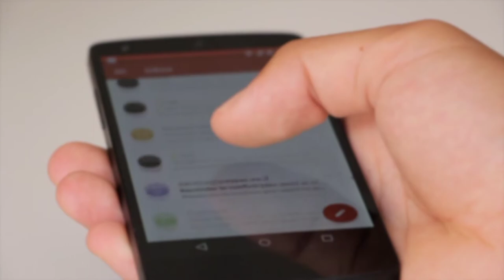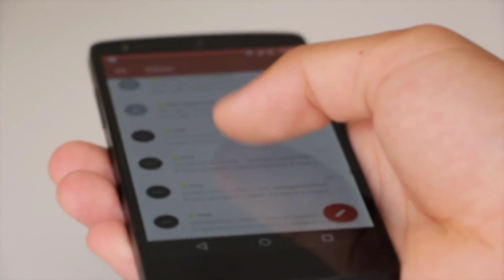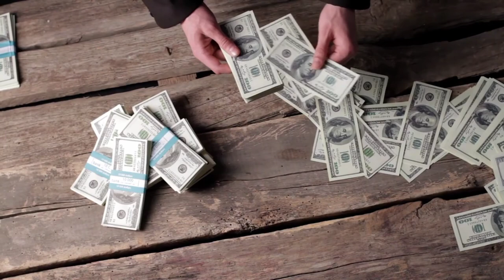poco x4 pro 5g unboxing in hindi || poco x4 pro 5g The best looking smartphone 🔥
POCO X4 Pro 5G
POCO X4 Pro vs Poco x3 Pro
First Look
First Impressions